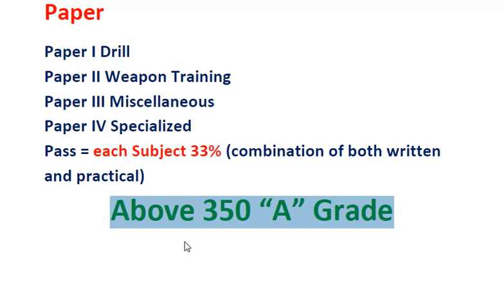C Certificate A Grade Mark